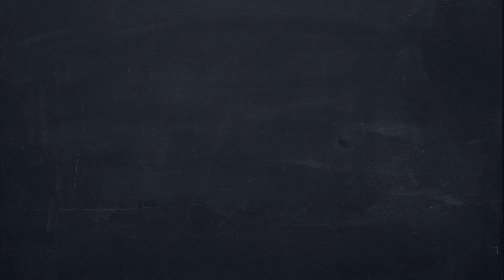''Μία Κιθάρα Και Ένα Κλαρίνο Plus One''6οςΚ.6ηΕκΠαγώνα Αθανασίου Χαλκιά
Καλεσμένοι  στην 6η  εκπομπή του 6ου κύκλου της νέας πρωτότυπης   σειράς η ΠΑΓΩΝΑ ΑΘΑΝΑΣΙΟΥ ΧΑΛΚΙΑ ΜΕ ΤΟΥΣ :ΠΕΤΡΟ ΧΑΛΚΙΑ  ΣΤΟ ΚΛΑΡΙΝΟ- ΤΟΝ ΠΑΝΑΓΙΩΤΗ ΓΚΟΓΚΟ ΣΤΑ ΚΡΟΥΣΤΑ ΚΑΙ ΤΟΝ ΜΠΑΜΠΗ ΦΩΤΙΟΥ ΣΤΗΝ ΚΙΘΑΡΑ ΚΑΙ ΤΗΝ ΕΠΙΜΕΛΕΙΑ ΤΗΣ ΕΚΠΟΜΠΗΣ !!!

  Παραγωγή Μπάμπης Φωτίου  12/12/2021 για το κανάλι Mpampis Fotioy Official

Rec:Studio Fotioy
Video editor:Mpampis Fotiou